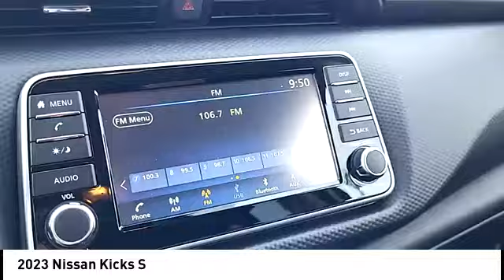2023 Nissan Kicks 13301A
2023 Nissan Kicks S

Fresh Powder exterior and Charcoal interior. Blind Spot Monitor, Smart Device Integration, Apple CarPlay, Keyless Start, iPod/MP3 Input, Back-Up Camera, Bluetooth. br /br /SHOP WITH CONFIDENCEbr /CARFAX 1-Owner Inspection completed by Nissan technicians, and factory-authorized parts are used when necessary. Certified warranty is honored at any Nissan dealer nationwide, 7-year/100,000-Mile Limited Warranty, Rental Car, 24-Hour Roadside Assistance and Towing Assistance, includes rental car reimbursement, Certified warranty is transferable when sold from one private party to another, CARFAX Vehicle History Report, along with the CarFax 3-year Buy Back Guarantee, SiriusXM Satellite Radio with 3-month trial subscription Excellent Condition br /br /A GREAT TIME TO BUYbr /This Kicks is priced $1,600 below J.D. Power Retail. br /br /KEY FEATURES INCLUDEbr /Back-Up Camera, iPod/MP3 Input, Bluetooth, Keyless Start, Apple CarPlay, Smart Device Integration, Blind Spot Monitor MP3 Player, Keyless Entry, Remote Trunk Release, Child Safety Locks, Steering Wheel Controls. Nissan S with Fresh Powder exterior and Charcoal interior features a 4 Cylinder Engine with 122 HP at 6300 RPM*. Serviced here, Non-Smoker vehicle, Originally bought here, Maintenance up to Date, ONE OWNER LOCAL TRADE IN br /br /EXPERTS CONCLUDEbr /Great Gas Mileage: 36 MPG Hwy. br /br /MORE ABOUT USbr /BUY WITH CONFIDENCE! Did you know almost every vehicle we sell has a LIFETIME POWERTRAIN WARRANTY A few performance vehicles like the Nissan Z and some European luxury vehicles are excluded. . br /br /While every effort is made to ensure the accuracy of this information, we are not responsible for any errors on this page. Our prices exclude sales tax, registration fees, $789 admin fee. Our price on Nissan Certified vehicles may include rebates for financing with NMAC. Our new Nissan prices include Nissan